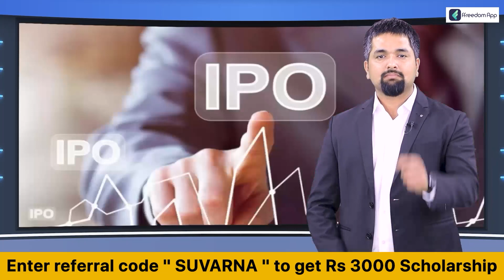PFI ಸಂಘಟನೆ ಬ್ಯಾನ್ ಬೆನ್ನಲ್ಲೇ ಮಡಿಕೇರಿಯಲ್ಲಿ PFI ಕಚೇರಿಗಳು ಸೀಜ್ | Police Seized PFI Offices At Madikeri